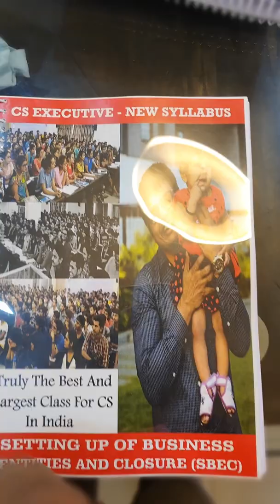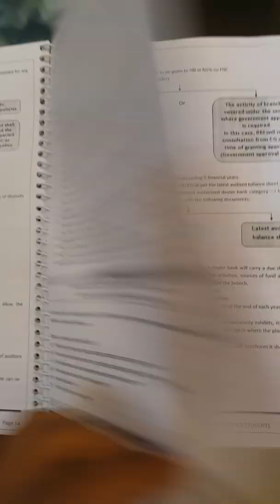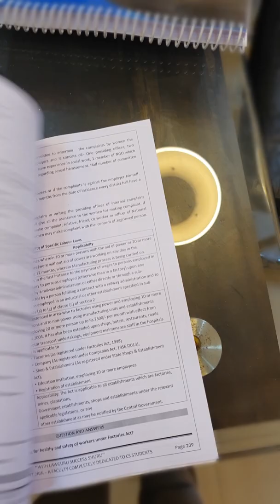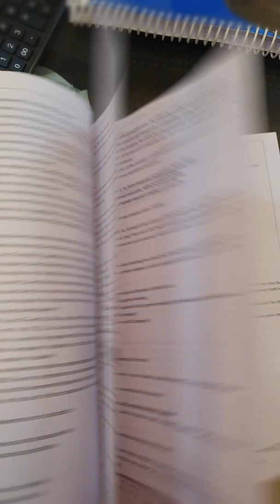SBEC Book for CS Executive, Must Have Book for Subject!!(9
CS Executive Group 1 Book for Setting Up Business and Closure! A very good book, easy language!! Rs 900, Payment through paytm or Google Pay @ 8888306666!